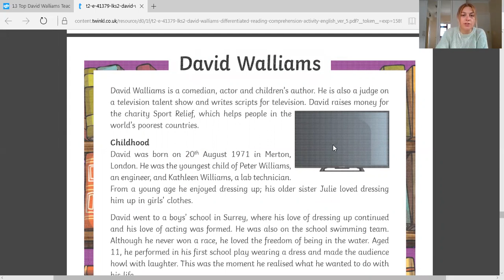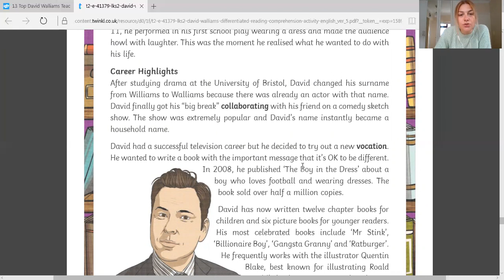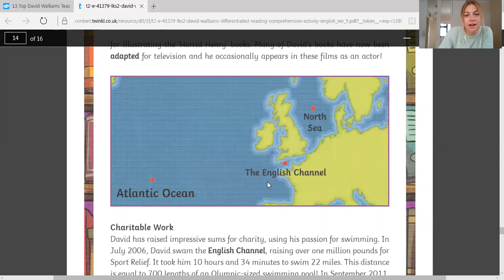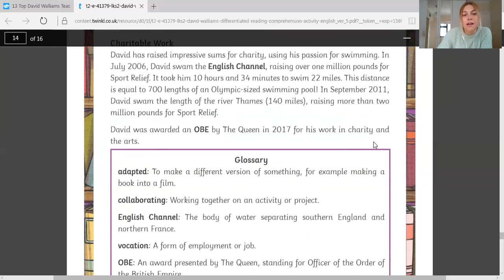Year 4 Week 7 Reading David Walliams